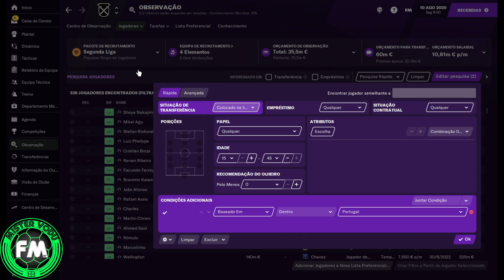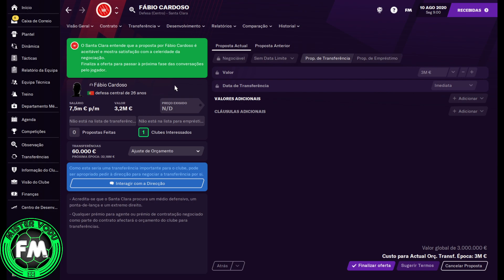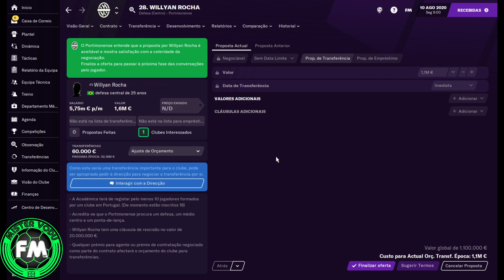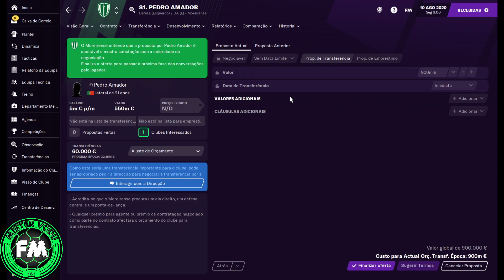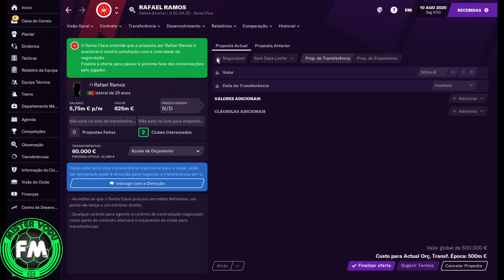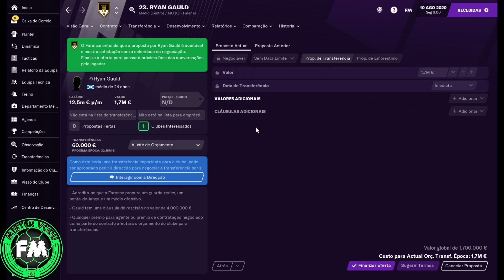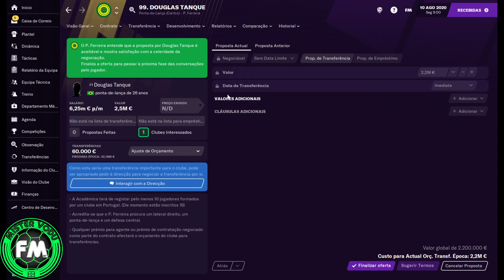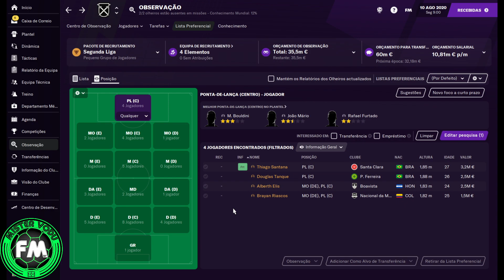FM21 MELHORES NEGÓCIOS LIGA NOS jogadores bons baratos melhor relação qualidade/preço pechinchas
Interessado em comprar o Football Manager 2021 barato? Com acesso à BETA (early acess) e chave na mão? Ao melhor preço, talvez o mais competitivo do mercado? É o video certo.

Neste vídeo são referidos vários jogadores da liga NOS que eu considero serem dos melhores negócios em função da qualidade/preço. Esta relação é importante para criar mais-valias, e esta seleção de jogadores bons e baratos facilitará bastante a formação de planteis com excelentes soluções, a preços em conta.
Vocacionado para a 1ªépoca, primeira janela de transferências, é um vídeo cujas escolha e preferências pessoais podem ser questionáveis, e outros bons negócios poderiam eventualmente constar da lista. Poderão hipoteticamente haver diferenças de save para save.

◄TÁCTICAS FM2021►

◄FM2021►
◄FM21►
◄MELHOR TÁCTICA TÁTICA►
◄MELHORES TÁCTICAS TÁTICAS►
◄COMPRAR FOOTBALL MANAGER 2021►
◄FOOTBALL MANAGER 2021 KEY►
◄MISTERVODU►
◄MELHORES JOGADORES►
◄BONS JOGADORES►
◄LIGA NOS►